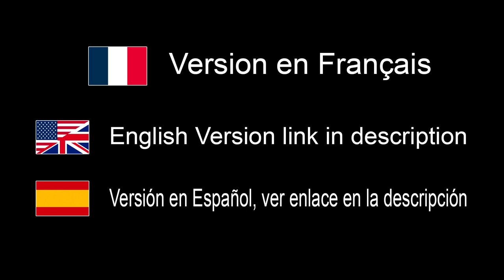Essai Olympus / Zuiko 40-150mm 2.8 PRO + Teleconverter MC14 - EN FRANÇAIS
France USA
Acheter sur Digit-photo France: